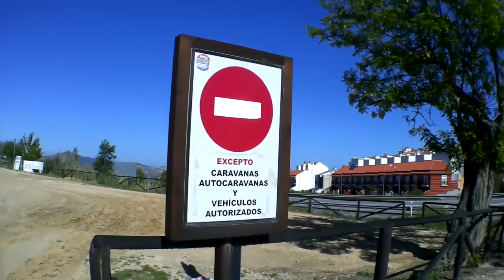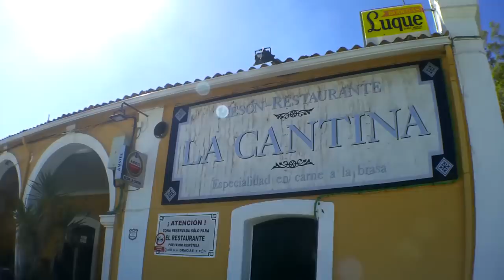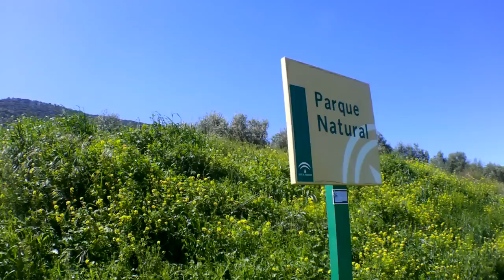Toujours... Ailleurs - Vlog Vivre en camping car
La route continue, ce n'est pas la destination l'importante.

Matériel camping-car :

Nos bricolages :

Dans nos cuisines :

Notre High tec' :

Nos livres :

Nos loisirs :